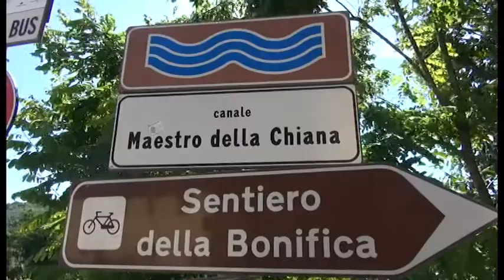Morta in casa da tre mesi: ritrovata a Ponte alla Nave